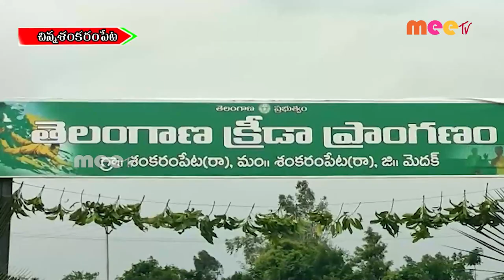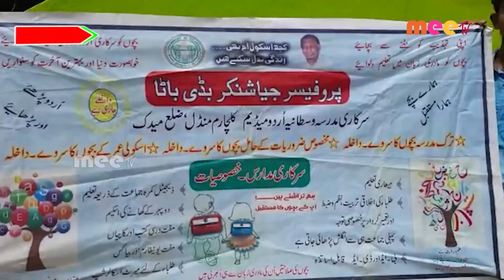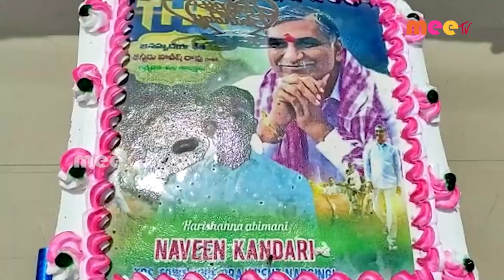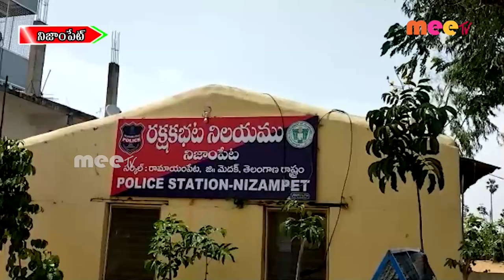// 03-06-2022 // METV NEWS //